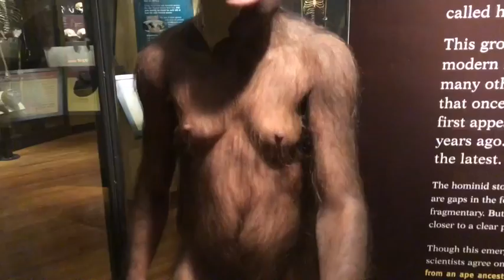The Legendary Field Museum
A video of my recent visit to The Field Museum along with my sketch of Sue!